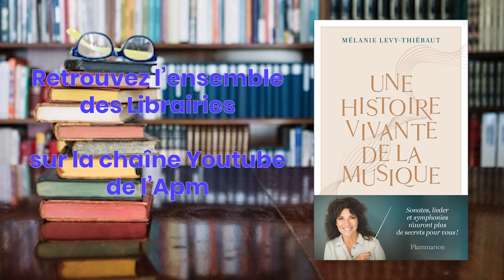Librairie expert : Une histoire vivante de la musique ! avec Mélanie Levy-Thiébaut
Voyageons ensemble à travers une histoire vivante de la musique !
Compenser une histoire de la musique qui soit sérieuse tout étant drôle, complète sans être encyclopédique et surtout accessible à tous. La cheffe d'orchestre Mélanie Levy-Thiébaut relève le défi en nous offrant un voyage enthousiaste dans l’histoire de la musique occidentale à travers les artistes qui l’ont inspiré et les grandes œuvres qui l’ont marqué du Moyen âge jusqu’à nos jours.